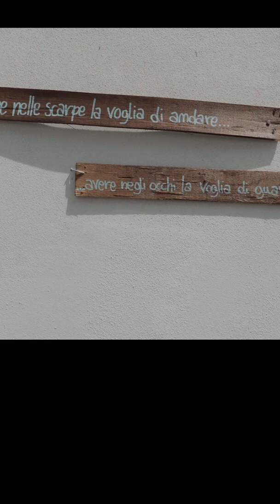LA VIA DEGLI ACQUEDOTTI: TREKKING IN TOSCANA DA PISA A LUCCA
WEEK END SPORTIVO IN TOSCANA, DUE GIORNI A PIEDI LUNGO LA SPLENDIDA VIA DEGLI ACQUEDOTTI, TRA I BELLISSIMI PANORAMI TOSCANI DA PISA A LUCCA

LA VIA DEGLI ACQUEDOTTI, UN TREKKING DAL CENTRO DI PISA AL CENTRO DI LUCCA. SONO CIRCA 25 KM DA PERCORRERE IN UN PAIO DI GIORNI ATTRAVERSO LA CAMPAGNA PISANA, LE COLLINE E LA CAMPAGNA LUCCHESE SEGUENDO IL PERCORSO DI DUE VECCHI ACQUEDOTTI COSTRUITI TRA IL CINQUECENTO E L'OTTOCENTO. MOLTO BELLO!
LA VIA DEGLI ACQUEDOTTI INIZIA ALL’INTERNO DELLE MURA ANTICHE DELLA CITTA’, IN PIAZZA DELLE GONDOLE, DOVE INIZIA ANCHE LA STRUTTURA AD ARCHI DELL’ACQUEDOTTO. SEGUENDOLA, IN POCHI MINUTI CI SI RITROVA A CAMMINARE IN APERTA CAMPAGNA
IO STO FACENDO IL PERCORSO AL CONTRARIO: ESSENDO 25 KM IL PERCORSO SI PUÒ FARE IN UNA SOLA GIORNATA, NON È NIENTE DI IMPOSSIBILE SE SIETE UN PO' ALLENATI. SOLITAMENTE PERÒ LA GENTE IN DUE GIORNI LO PERCORRE DA LUCCA A PISA, IO INVECE LO STO FACENDO AL CONTRARIO PERCHÉ L’UNICO LUOGO DOVE PASSARE LA NOTTE È VORNO. VORNO È UN PICCOLO PAESINO AI PIEDI DELLE COLLINE SUL VERSANTE LUCCHESE MA NON SI TROVA A METÀ STRADA TRA LUCCA E PISA, È A CIRCA 8 KM DA LUCCA E 17 KM DA PISA, QUINDI IO PREFERISCO FARE IL PRIMO GIORNO IL TRATTO PIÙ LUNGO E PIÙ FATICOSO -  C'È UN DISLIVELLO DI CIRCA 600 METRI - E IL SECONDO GIORNO CON CALMA ARRIVARE A LUCCA PERCORRENDO GLI ULTIMI 8 KM
PRIMA DI AFFRONTARE LA SALITA VERSO LE COLLINE PISANE SI PASSA DAL BORGO DI ASCIANO, DOVE È POSSIBILE RIEMPIRE LA BORRACCIA. LUNGO IL PERCORSO SI TROVANO MOLTE FONTANE, QUINDI NON CARICATE TROPPO DI ACQUA LO ZAINO E STATE LEGGERI!

IL SIMBOLO DELLA FAMIGLIA MEDICI CON LE SEI PALLE CAMPEGGIA SUL CISTERNONE. L'ACQUEDOTTO FU COMMISSIONATO ALLA FINE DEL CINQUECENTO DA FERDINANDO I DE' MEDICI E INAUGURATO NEL 1613 DAL FIGLIO COSIMO. IL CISTERNONE È L'EDIFICIO DOVE VENIVANO RACCOLTE LE ACQUE E VENIVANO LASCIATE A DECANTARE, PERÒ L'EDIFICIO E TUTTO L'ACQUEDOTTO SONO RIMASTI IN USO SOLAMENTE FINO AI PRIMI ANNI DEL 900.
IL PERCORSO PROSEGUE IN SALITA, FORTUNAMENTE ALL’OMBRA! BASTA SEGUIRE I SEGNALI OPPURE LA VECCHIA CONDOTTA INTERRATA DELL’ACQUA
IN LOCALITÀ SCARPA D'ORLANDO TROVIAMO DELLE PRESE DI CAPTAZIONE, IN SOSTANZA QUI SI ATTINGEVA L'ACQUA DALLE SORGENTI PER POI CONVOGLIARLE NELL'ACQUEDOTTO. QUESTO È UN PUNTO PERFETTO PER UNA PAUSA, PERCHÉ DAL CISTERNONE FINO A QUA SONO 40 MINUTI A PIEDI IN SALITA MOLTO RIPIDA!
RISALENDO LA COLLINA SU UN LARGO SENTIERO - ORA MENO RIPIDO - IL BOSCO DI LECCI E PIANTE DA SUGHERO SI FA MENO FITTO. SI INIZIA A INTRAVEDERE IN LONTANANZA IL PANORAMA DELLE COLLINE PISANE GIUSTO PRIMA DI RAGGIUNGERE CAMPO CROCE, IL PUNTO PIÙ ALTO DEL PERCORSO, DOVE MI GODO UNA PAUSA ALL’OMBRA PRIMA DI SCENDERE VERSO LA PROVINCIA DI LUCCA SEGUENDO UN SENTIERO CHE A TRATTI È UN PO’ SELVAGGIO, A TRATTI PIÙ LARGO E AGIBILE, MA COMUNQUE SEMPRE BELLO… E PER FORTUNA ANCHE FRESCO! GRAZIE ALLA PRESENZA DEL TORRENTE RIO VORNO, CHE MI ACCOMPAGNA FINO AL PICCOLO BORGO DI VORNO.

L’INDOMANI MATTINA PARTO PER GLI ULTIMI 8 KM
IL TRATTO INIZIALE DEL CAMMINO RICALCA QUELLO DELLA VARIANTE DELLA VIA FANCIGENA. DALL’OSSERVATORIO ASTRONOMICO DI CAPANNORI SI HA UNA BELLA VISTA DEL PERCORSO CHE MI ASPETTA OGGI, CON L’ACQUEDOTTO NOTTOLINI E LA CITTÀ DI LUCCA SULLO SFONDO.
IMMERSO NELLA PIU VERDE CAMPAGNA TOSCANA PUNTEGGIATA DI SPLENDIDE VILLE SEGUO IL SENTIERO CHE SI ADDENTRA NEL BOSCO, E IN POCHI MINUTI RITROVO LE TRACCE DELL’ACQUEDOTTO, CHE SI FANNO LARGO TRA SPLENDIDI PRATI VERDISSIMI!
BEN PRESTO GIUNGO ALLA LOCALITÀ CHIAMATA “LE PAROLE D'ORO”, UNA ZONA DOVE VENIVANO PRELEVATE LE ACQUE CHE PROVENGONO DALLA SERRA VESPAIATA. QUESTA AREA SI CHIAMA COSÌ PERCHÉ I CONTADINI DELL'EPOCA - SIAMO NEGLI ANNI VENTI DELL'800 - SCAMBIAVANO PER ORO DELLE PAROLE CHE ERANO IN REALTÀ STATE FORGIATE IN OTTONE SU UN CIPPO COMMEMORATIVO DELL'ACQUEDOTTO. QUESTO ACQUEDOTTO È PIÙ NUOVO RISPETTO A QUELLO DI PISA. NEL 1823 LA DUCHESSA DI LUCCA MARIA LUISA DI BORBONE COMMISSIONA ALL'ARCHITETTO NOTTOLINI (DA QUI IL NOME DELL'ACQUEDOTTO NOTTOLINI) UN'OPERA PER GARANTIRE ALLA CITTÀ DI LUCCA L'APPROVVIGIONAMENTO DI ACQUA CHE FINO AD ALLORA ERA SCARSA E DI PESSIMA QUALITÀ. QUEST'AREA SI CHIAMA “LE PAROLE D'ORO” PERCHÉ EVIDENTEMENTE IN QUEGLI ANNI LA SCRITTA CHE ERA STATA FORGIATA IN OTTONE, NUOVA E BEN LUCIDATA, PROBABILMENTE TRAEVA IN INGANNO I CONTADINI CHE PENSAVANO FOSSE FATTA D'ORO.
BEN PRESTO ARRIVO AL TEMPIETTO DI SAN CONCORDIO, DOVE FINISCE QUESTO MERAVIGLIOSO ITINERARIO.  DAL SOTTOPASSAGGIO DELLA STAZIONE DI LUCCA, ATTRAVERSO IL BALUARDO DI SAN COLOMBANO LUNGO LA BELLISSIMA CINTA MURARIA DI LUCCA, ARRIVO NEL CENTRO STORICO DELLA CITTÀ, E FACCIO UN BREVE GIRO TRA LE VIETTE OMBREGGIATE E LE PIAZZE ANIMATE DAI TURISTI, PRIMA DI CONCLUDERE DEFINITIVAMENTE IL MIO CAMMINO IN PIAZZA DEL DUOMO